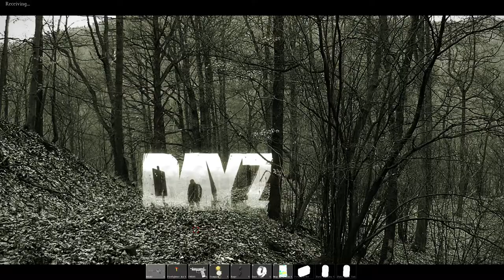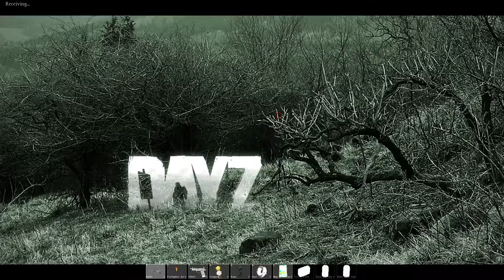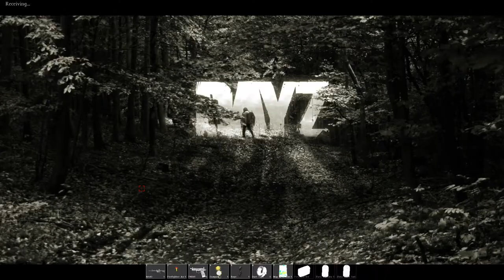THE DAYZ CO-OP EXPERIENCE - DayZ Standalone HD Gameplay Walkthrough - Part 3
Me and my mate Sukh take on zombies, glitches and players alike in this coop survival special. Check the end to see how to use saline and IV to regenerate blood and health.

NEW DayZ Standalone gameplay walkthrough Part 2 for the PC in full 1080p HD. This DayZ Standalone gameplay walkthrough will also include a review and full explanations as I make my way up the learning curve.

"DayZ is a multiplayer open world survival horror video game in development by Bohemia Interactive and the stand-alone version of the award-winning mod of the same name. The game was released on 16 December 2013 on PC for Microsoft Windows via digital distribution platform Steam, and is currently in early alpha testing.

The goal of DayZ is to stay alive during the conditions of the zombie apocalypse that has befallen the in-game World. The player begins on the coast of the map equipped with only simple clothes and a flashlight, and must begin exploring the 225 km2 landscape to investigate locations such as houses, barns, and apartments to scavenge supplies. These supplies include food and water, which are basic keys to prolonging the players life.

The game places the player in the fictional post-Soviet state of Chernarus, where an unknown virus has turned most of the population into violent zombies. As a survivor, the player must scavenge the world for food, water, weapons, and medicine, while killing or avoiding zombies, and killing, avoiding or co-opting other players in an effort to survive the zombie apocalypse.

Beyond the bare bones of survival, players can find various forms of clothing, which not only allows the player to customise their character, but can bring the benefit of extra storage space for supplies. Also scattered around the map are a variety of weapons, allowing players to protect themselves from zombies or other players if necessary.

Prior to release, DayZ won the MMORPG.com award for Best Hybrid MMO and IGN's People's Choice Award of Gamescom 2013. Over 172,500 copies were sold in the first 24 hours of release."